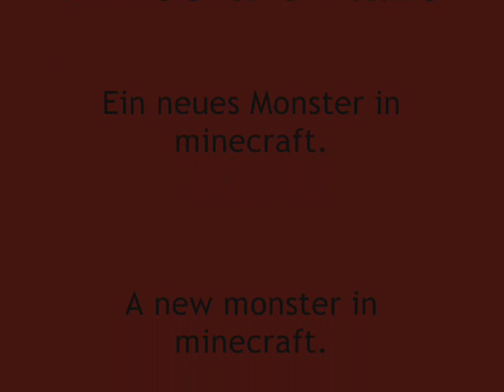minecraft 1.9 Blaze!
Das neue Monster Blaze, dass ab 1.9 neu im Nether zu finden ist!